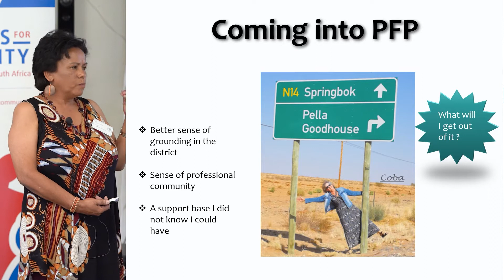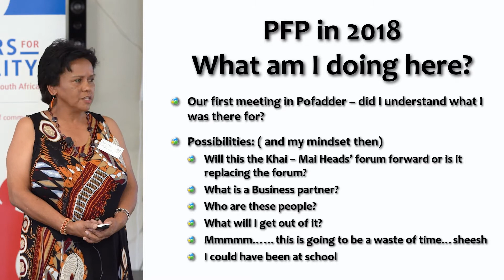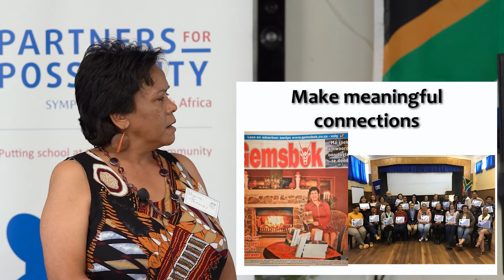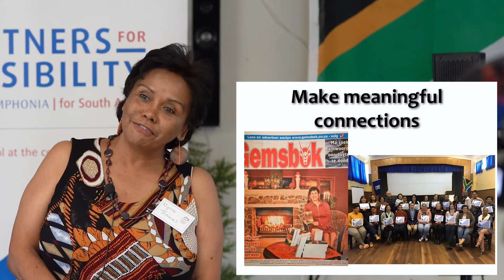Pofadder LC1 Celebration Event - Aggeneys International Academy